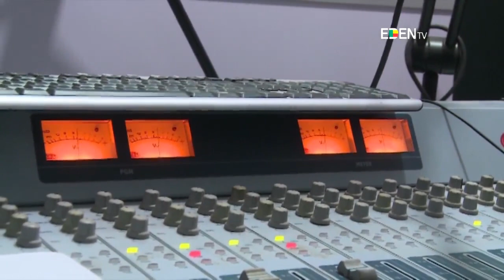Journée mondiale de la radio : opportunités et avantages de la radio face aux nouveaux médias